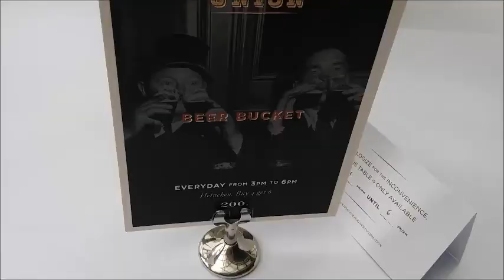UNION JAKARTA (13 MARET 2018)